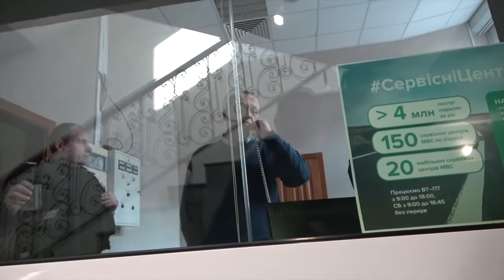Ужасы главного сервисного центра МВД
Начальник Главного сервисного центра МВД Украины Владислав Криклий, и его ведомство искусственно создают проблемы при выдачи разного рода разрешительных документов. Предприниматели заявляют что без взяток, размер которых стартует от 3000$, невозможно получить ничего!